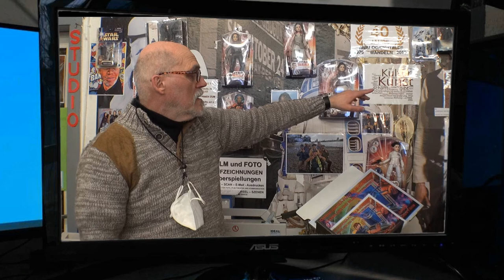ultrahd-web.tv ist eine Themen Sendung für Künstler aus allen Sparten.